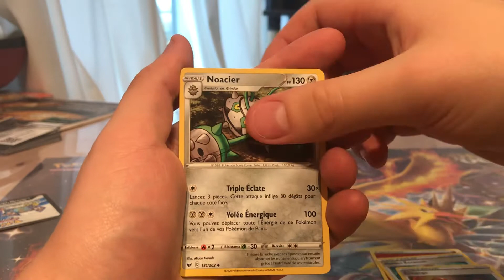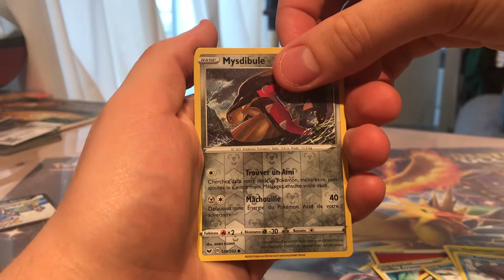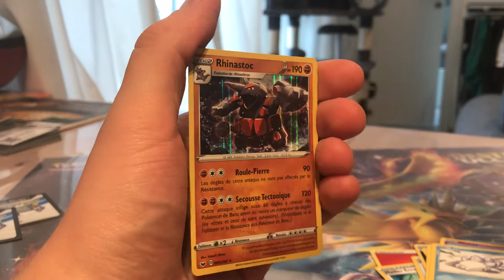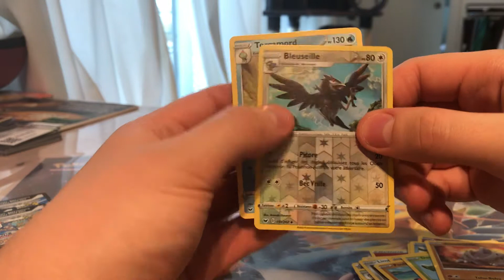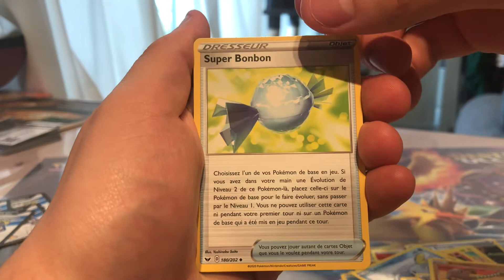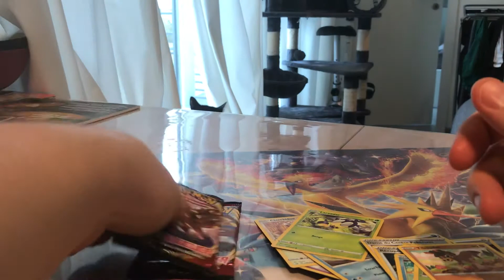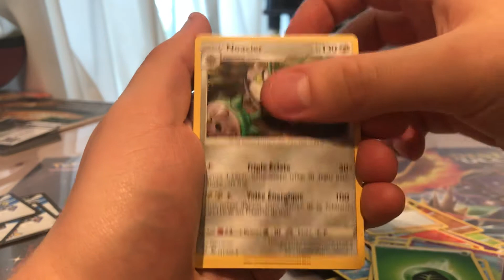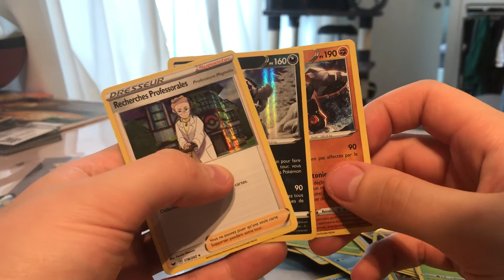40 boosters EB1 c’est la fin 😁 ultras ? 👀 ( partie 4/4 )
Bonjour tout le monde ^^ dernière partie de cette ouverture de 40 boosters EB01. Bonne vidéo, bon dimanche et à bientôt 😽